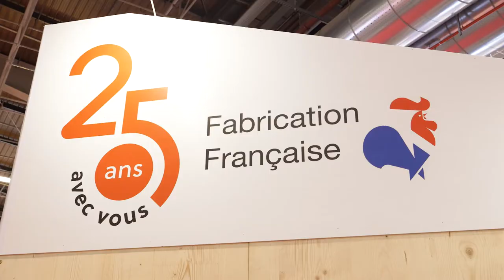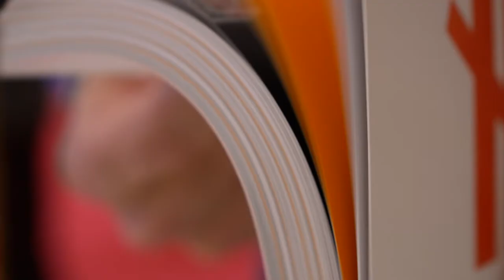Simpson Strong Tie sur BATIMAT 2022 - Interview de Xavier Guerin, responsable technique